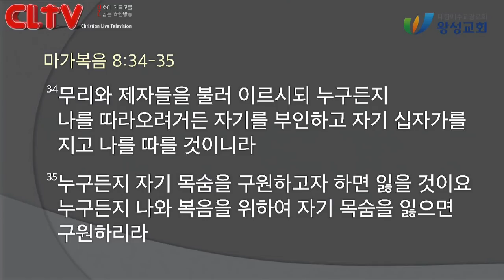CLTV 파워메시지ㅣ2021.3.14 주일설교ㅣ왕성교회(길요나 목사)ㅣ마가복음 (21회) '누구든지 나를 따라 오려거든'